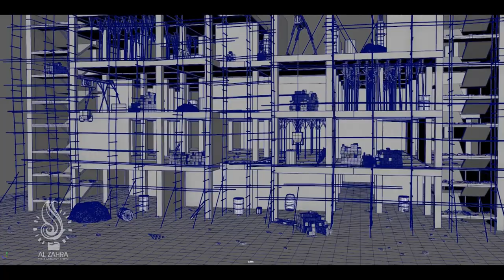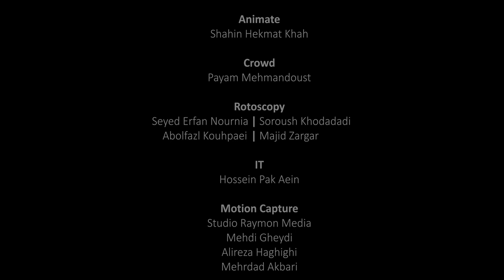Metri 6.5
Director: Saeed Roustaei
Producer: Seyed Jamal Sadatian
VFX Supervisor: Javad Matouri
Shot Number: 130

Metri 6.5, is a realistic film about social issues. The main challenge was to make sure the audience does not sense the CGI at all. This film had some shots with major VFX, including the blast of a building. More than 35 artists worked on Metri 6.5.